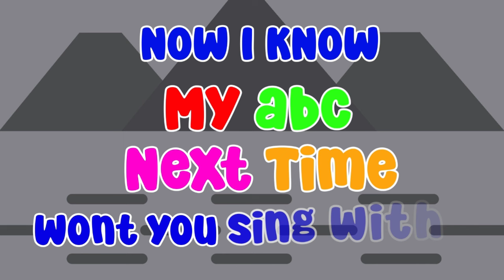ABC, Fruits And Phonics song Learning videos For Preschool | ABC and Fruits For Toddlers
ABC Phonics Song | Alphabet letter sounds | ABC learning for toddlers | Education ABC Nursery Rhyme
ABC abc Song for Toddlers | A for Apple | Phonics Sounds of Alphabet A to Z | ABC nursery Rhymes
ABC phonics song for toddlers | abc song's | nursery rhymes
ABC Learning For Preschool | ABC and Numbers For Toddlers | One Two three
ABC Phonics Song | Kids Song & Nursery Rhymes | 20 Minutes Loop Video for Kids Learning